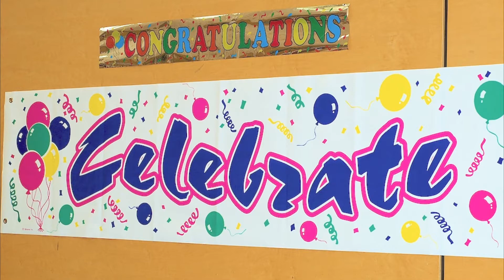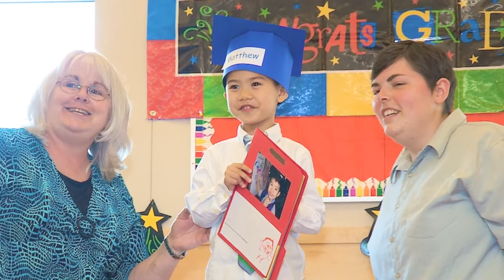class of 2009 Killarney HD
These lovely kids were being pampered by the two professional and fantastic teachers for a wonderful year.  Now it's time to say goodbye.  You will be missed...